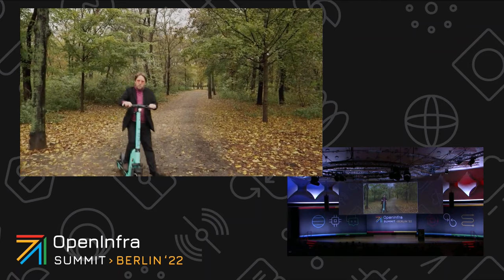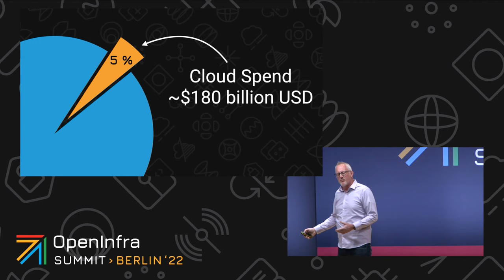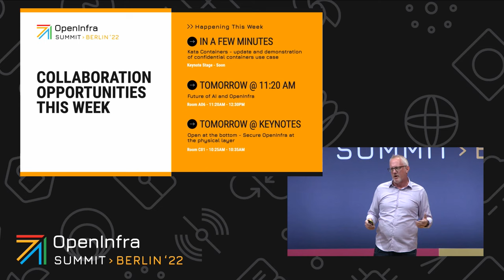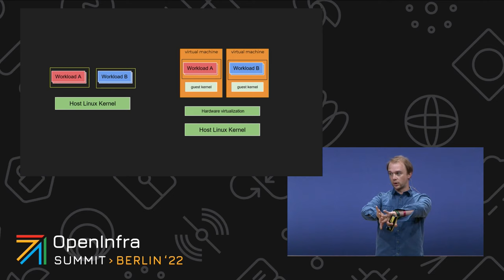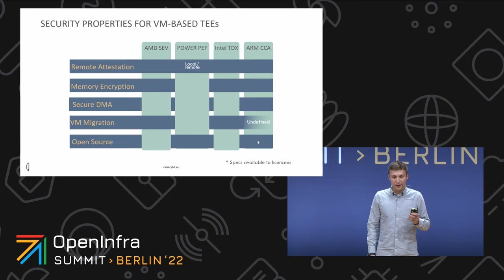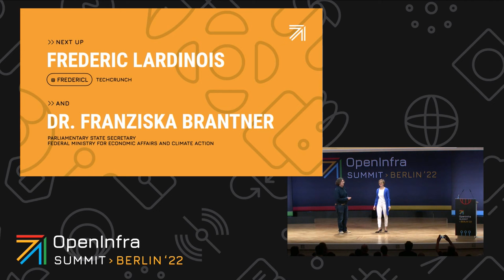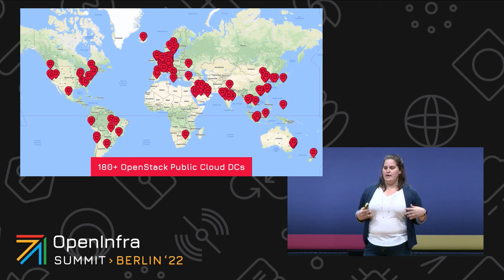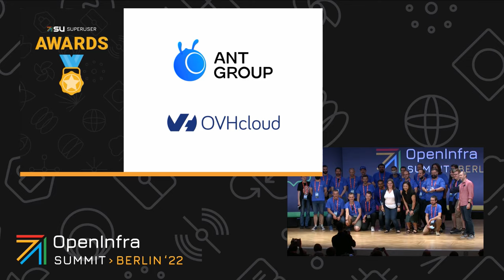OpenInfra Summit 2022 Berlin: Keynote Day 1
Day 1 of the OpenInfra Summit hosted in Berlin, Germany 2022.

00:00:00 Introcuction by Jonathan Bryce & Allison Price
00:11:05 Combining Forces: How the OpenInfra Foundation is Tackling a Trillion Dollar Industry by Mark Collier
00:26:28 Combining Forces: How the OpenInfra Foundation is Tackling a Trillion Dollar Industry by Dmitry Margolin
00:32:38 Kata Containers - update by Horace Li & Xu Wang
00:37:13 Kata Containers - update and demonstration of confidential containers use case by Eric Ernst, Samuel Ortiz, Fabiano Fidêncio
00:46:17 Open Infrastructure Support for Confidential Computing by Nicolae Paladi
00:54:03 OpenStack enters the Slope of Enlightenment by Tytus Kurek
1:02:45 The Intersection of Open Source Technologies and Digital Sovereignty by Frederic Lardinois, Dr Franziska Brantner
01:09:58 Addressing Digital Sovereignty with OpenStack and Kubernetes by Frederic Lardinois, Daniel Melin
01:16:02 Hybrid Clouds for Europe by Andreas Falkner
01:22:41 Superuser Award by Sunny Cai